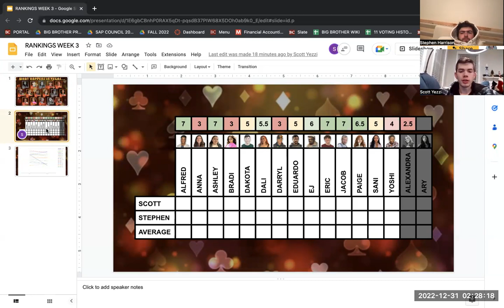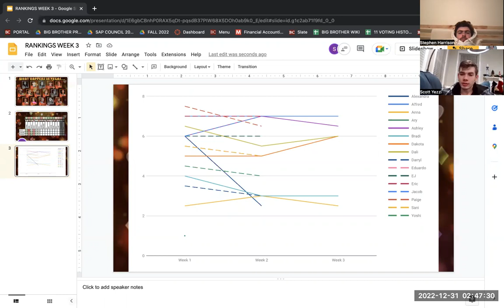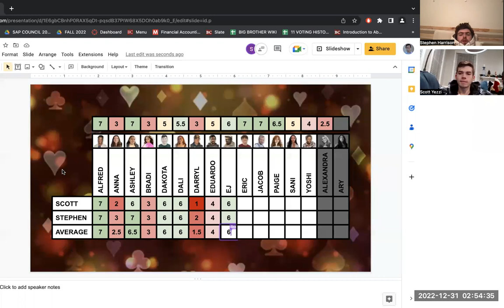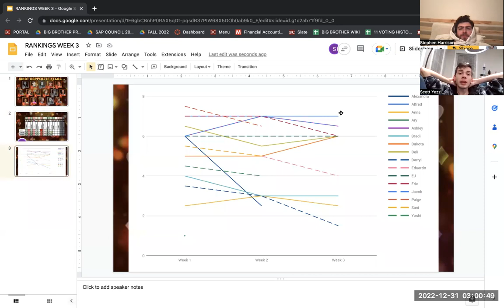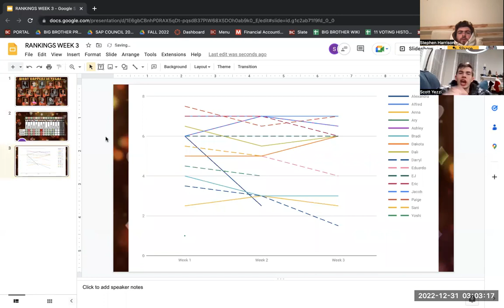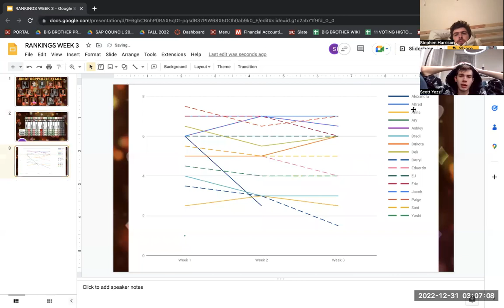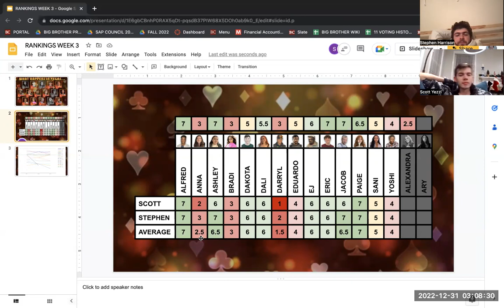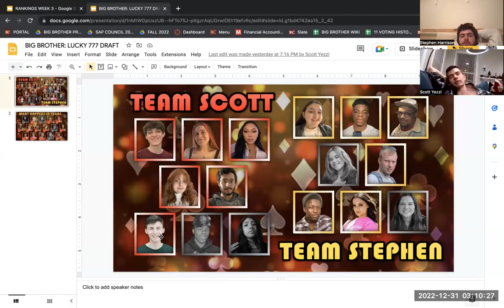WEEK 3 RANKINGS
Hear our thoughts on the remaining houseguests of Season 11.

Zoom Dated: December 31, 2022